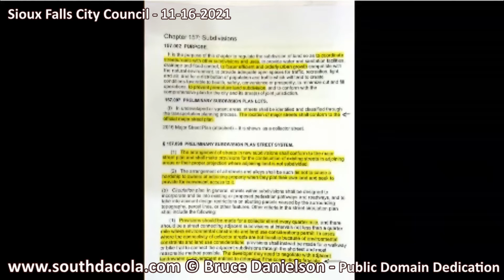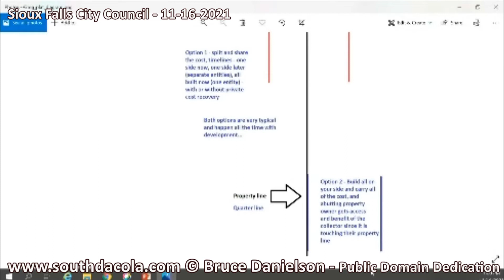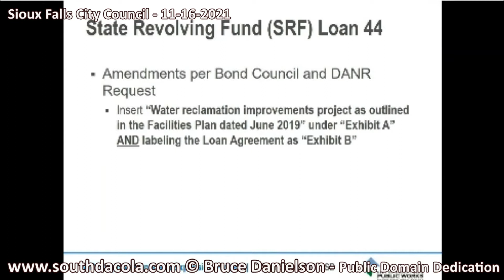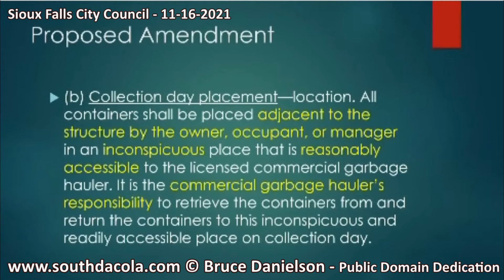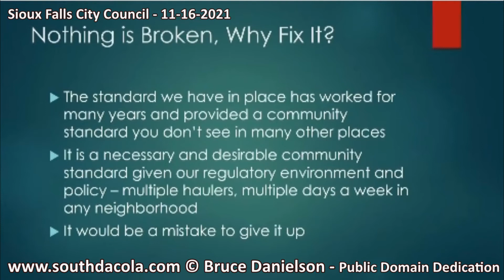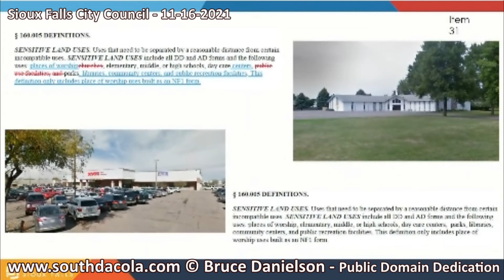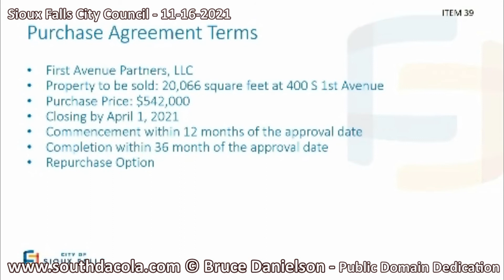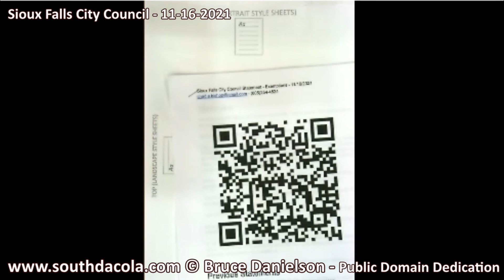2021-11-16 Sioux Falls City Council Meeting